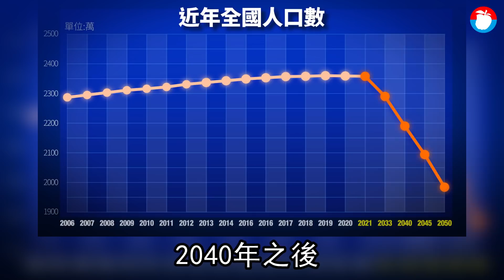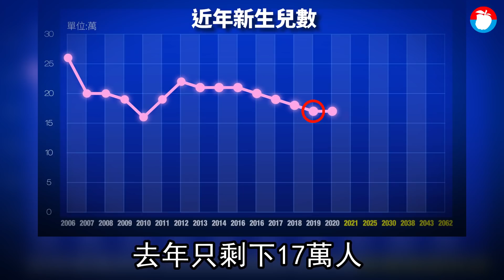台灣2020年人口首度負成長！死亡人數超過出生人數近8千人 為何不敢生？來聽聽台灣人民的心聲 | 台灣新聞 Taiwan 蘋果新聞網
根據內政部最新人口統計，今年第1季出生數為3萬4917人、死亡人數為4萬7626人，分別較去年同期減少5497人、13.6%，以及增加659人、1.4%。死亡人數較出生多出1萬2709人，持續呈現人口負成長狀態。

2020年台灣出現「生死交叉」，死亡人數首度超越新生兒數，正式進入人口負成長。

根據內政部最新人口統計，今年第1季出生數為3萬4917人，年粗出生率千分之6.01，男嬰1萬8031人、女嬰1萬6886人，較上年同期減少5497人或13.6%；死亡人數為4萬7626人，男性為2萬7662人，女性為1萬9964人，較去年同期增加659人、1.4%。

今年1月出生人數為9601人，單月新生兒總數首度跌破萬人，年粗出生率千分之4.8；2月新生兒也僅1萬1497人，3月雖略增加為1萬3819人，但整體出生數仍較去年滑落。

第1季死亡人數較出生多出1萬2709人，持續呈現人口負成長狀態。此外，在社會增加方面，第1季遷入人口225萬471人，遷出248萬375人，分別較去年同期減少1萬7867人、7.34%，以及增加4962人、2.04%，淨遷出人口為2萬3264人。

根據內政部統計，截至3月底人口數為2352萬5623人，與去年同月比較減少7萬870人或0.30%，平均每天減少194.2人。

就縣市別言，與去年3月比較，人口增加率最高者為連江縣2.32%，其次依序新竹縣1.15%、桃園市0.72%；至於台北市減少1.85%，其次依序為屏東縣減少0.83% 、嘉義縣減少0.79%。

出生人數持續減少，有學者認為和不婚有關。分析內政部統計，第1季結婚對數為2萬8755對（不同性2萬8341對、同性414對），較去年同期減少4392對、13.25%。

在離婚對數方面，第1季為1萬1691對（不同性1萬1561對、同性130對），較去年同期也減少869對、6.92%。